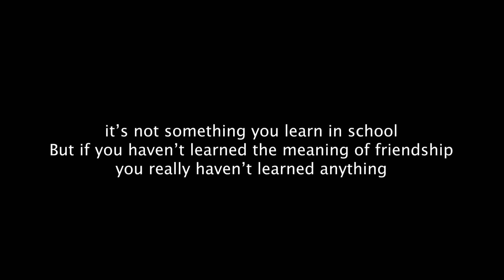BUKBER ALUMNI PASMER 402. ANGKATAN 98. | 2021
ORGANIZE BY BABLAS ORGANIZER